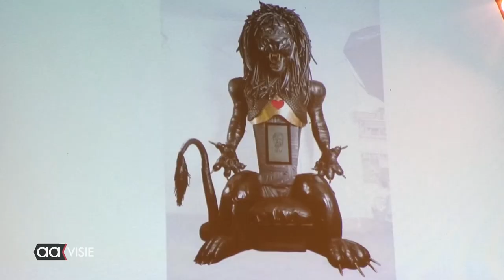Kunst carrière van Randy in de spotlights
Na twee jaar uitgesteld te zijn door de corona periode was het dan nu zover, de lezing door de Almelose kunstenaar Randy van Lingen en het interview dat verzorgt werd door Linda Hilberink chef redactie Enschede van TC Tubantia werd vanavond gehouden in bibliotheek Almelo in samenwerkingsverband met Stichting Open Ateliers Almelo.